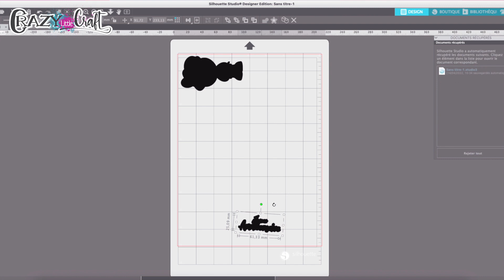Scrapper en transparence avec Laety Sia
On retrouve Laety et Tom aujourd’hui, pour une superbe Memory Card tout en transparence ! Une très belle idée à découvrir dans cette vidéo !